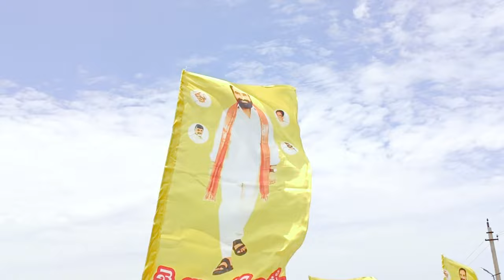జూలకంటి బ్రహ్మారెడ్డి గారి పై దుమ్ములేపే పాట | Julakanti Brahmananda Reddy | Macherla | TDP | Lokesh